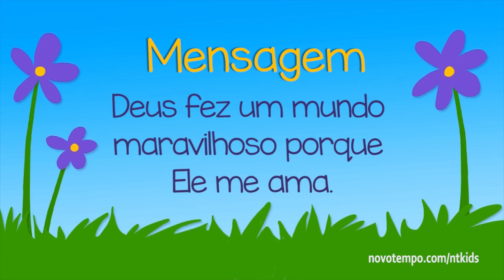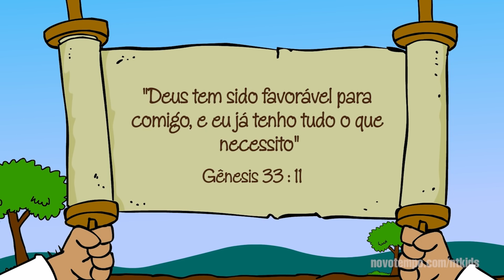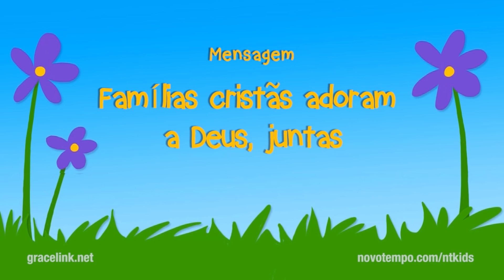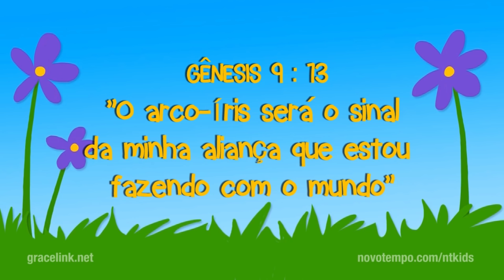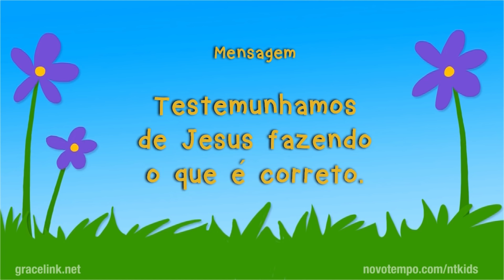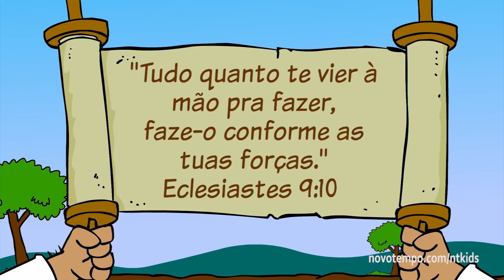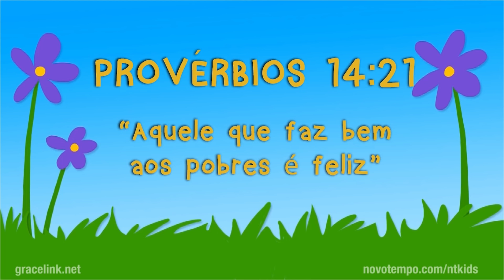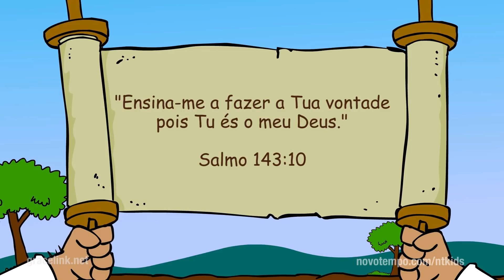MARATONA DE DESENHOS BÍBLICOS: HISTÓRIAS DA BÍBLIA 2( 1 HORA DE DESENHOS ANIMADOS)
Nessa coleção de desenhos animados você vai ver vários momentos importantes da Bíblia.  Chame seus amigos e junte toda a família para essa aventura especial!